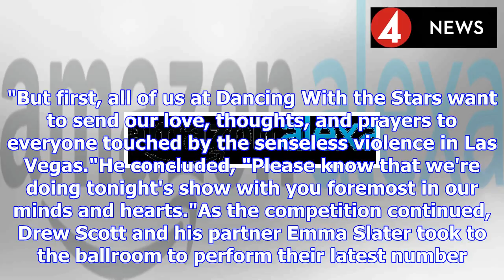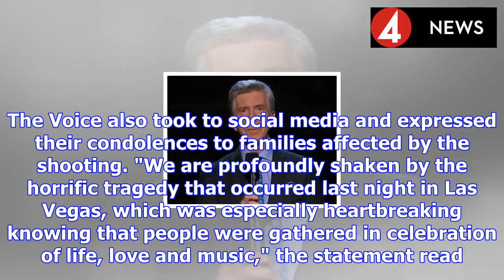Dancing with the stars honors the victims of las vegas shooting